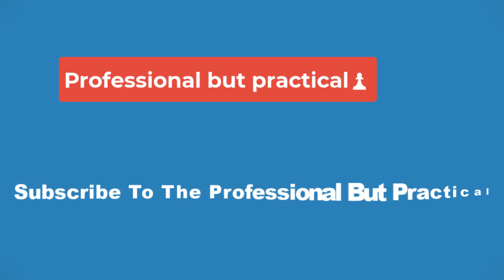💥Every Planned Fast & Furious Movie That Didn’t Happen (& Why)💥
Fast & Furious has gone from a low-stakes, standalone movie to a full-on blockbuster franchise, but not every envisioned project has become a reality. The Fast Saga premiered in 2001 with Paul Walker and Vin Diesel as lead actors, and it ended up spreading over 11 movies, one spin-off, two different short films, and a television series as of 2023, with more to come. The Fast & Furious franchise, which grossed over $7 billion globally, was supposed to be even bigger, and some projects will never get to happen.

Initially, the Fast & Furious franchise started as a street racing series with a focus on the ca r culture, culminating with the 2009 film Fast & Furious. Starting Fast Five, the saga transitioned from car races to heists and espionage, a theme that continued for the rest of the series. Fast & Furious was supposed to end with Fast X, but since there are a few rumored and confirmed Fast & Furious movies in development, the saga will likely continue in some form. Interestingly, Fast & Furious' history could have been a lot different had any of its canceled or reimagined projects happened in their original forms.

Although no one could see any actor portraying Dominic Toretto other than Vin Diesel, he wasn't the first choice for the part. The first film, based on the article "Racer X" by Ken Li, always had Paul Walker tied to it, as Waulker had worked with director Rob Cohen on 2000's The Skulls. Gary Scott Thompson wrote the original script, and the action took place in New York. However, David Ayer and Erik Bergquist were brought to the project and changed most of it. When it comes to Dominic Toretto's role, the studio initially wanted Timothy Olyphant. Luckily for Diesel, Olyphant had previously starred in a car-related film, Gone in 60 Seconds, and declined the role.